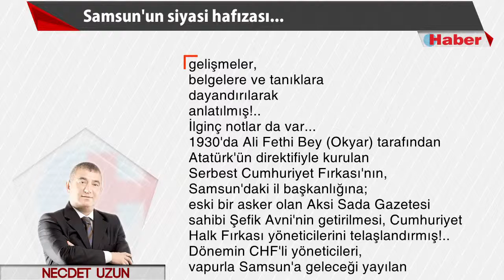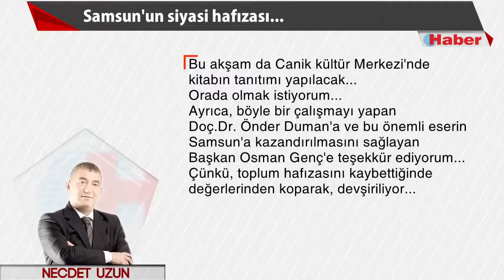NECDET UZUN YAZDI: Samsun'un siyasi hafızası... 16 Ekim 2015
Toplum hafızasını kaybettiğinde değerlerinden koparak, devşiriliyor...